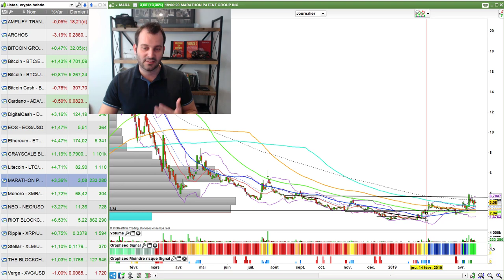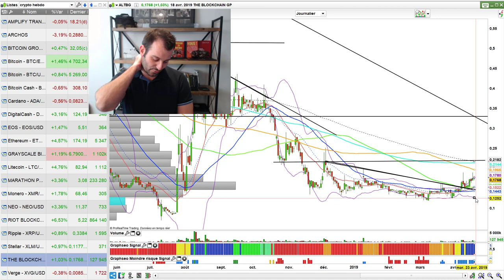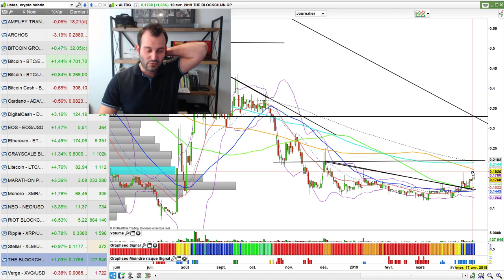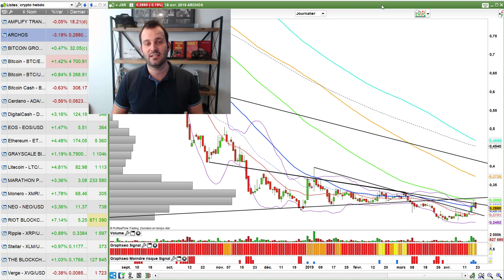BITCOIN : LE CHANGEMENT C'EST MAINTENANT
On se retrouve pour une analyse bitcoin et crypto hebdo sur des valeurs liées à la blockchain. Après la hausse vient le temps de se poser les bonnes questions. Qu'en pensez-vous ? J'attends de lire vos commentaires.

🗣 Qui suis-je ?